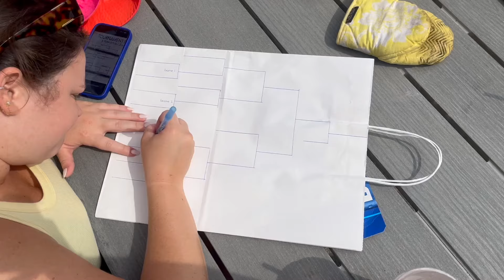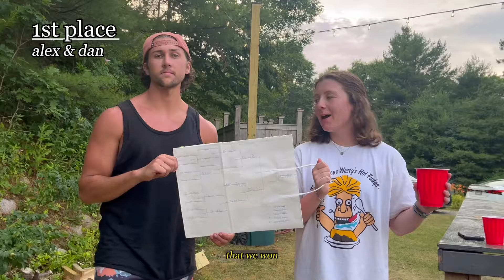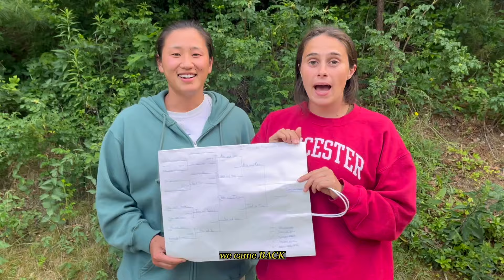love island but it *IS* friendship island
my friends and i visited tyler's lake house (shoutout tyler fr) for a weekend and we decided to film it confessional-style and it was a blast to make and i hope it's a blast to watch also as well

0:00 intro to friendship island
0:26 day 1 intro
0:56 zebra shawtie scandal
1:22 sunset boat ride
1:34 jet skis flip???
2:09 late arrivals & oli gets beered on :(
2:39 is teo's chain fake???
3:36 who is THE fire guy...?
5:12 lumineers XXX?
5:33 day 2 start
5:43 keri and oli affair
6:42 sophie comes out as hard of hearing
7:04 a 930 am die game
7:51 sophie chase tries to cancel watermelon
8:19 alex kisses danielle???
8:39 hailey doesn't know she's a "pothead"
9:39 tourney partners play a pre-die tourney game
11:48 is rosie's creamsicle drink good?
13:14 acapella national anthem
13:43 tourney starts!!!
14:11 dev trips rosie
14:27 oli gets a life vest :')
15:17 going to the sand bar
16:08 josh feels left out...
16:33 a heated argument...
16:50 die tourney results
18:17 is sophie a... felon?
19:13 a project x montage like you've never seen
19:39 day 3 aka leaving
19:54 one final piece of drama

✧ music ✧
Drift Phonk – Artlss22
Groove Me Up (Phonk) – PineAppleMusic
AMALGAM – Rockot
Exotic Club Music Music – Kris Klavenes
Frenzy Beach – White Edit
Kyoto Night Drift – ArtIss
Soft Beat – ComaStudio
Abstract World – Unknown artist
Fluidity (1:00 IG Edit) – Tobylane
Latina noche – White_Records
Boom Bap 85 bpm - Unknown artist
Award Adventure Epic Inspiring Cinematic Orchestra – SoundGalleryByDmitryTaras
Screening – Coma-Media
Jersey – lovefilm_music

430